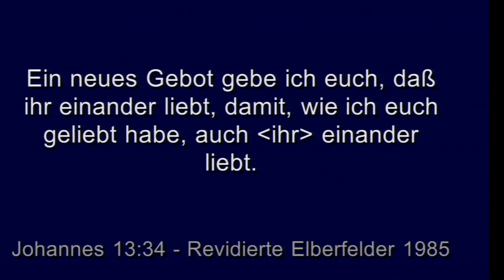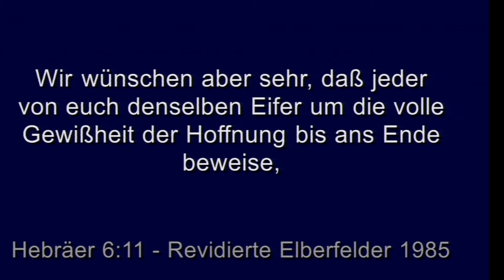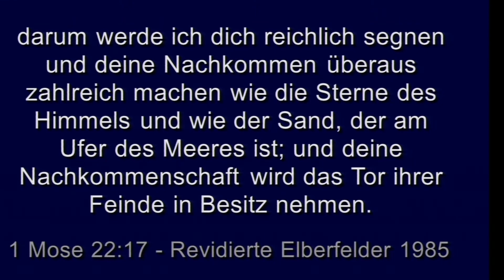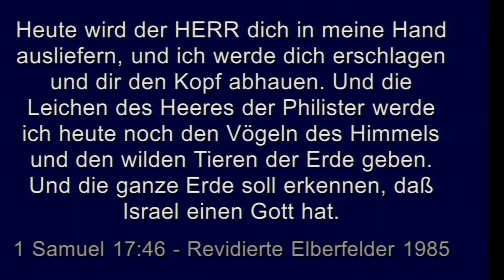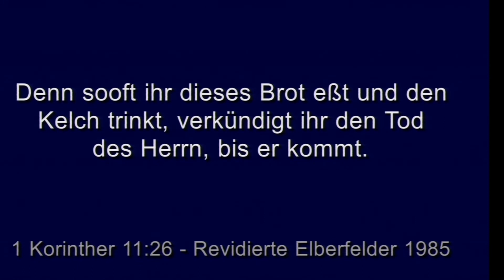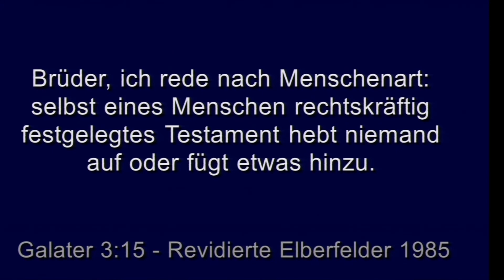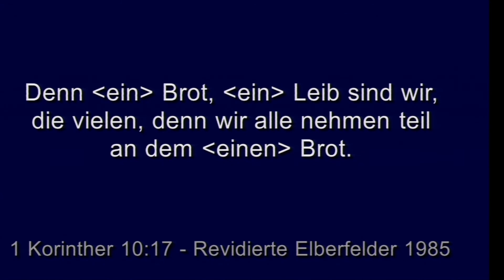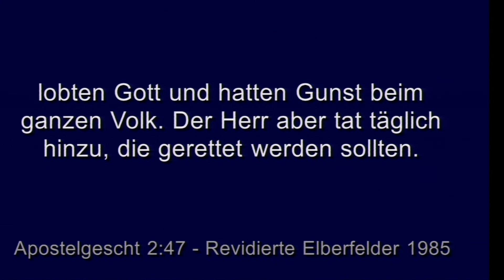Peter Hasler - Der Bund des Abendmahls - 29.07.2018